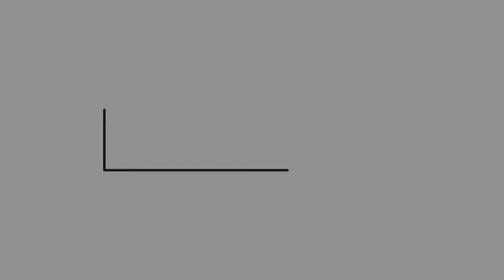Journal with Me - GeroKreativ Stamps and Washis Swatches on Vellum Notebook Part 1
Hi guys,

Here are some swatches of GeroKreativ stamps and washis on a vellum notebook insert.

xoxo,
Joannie